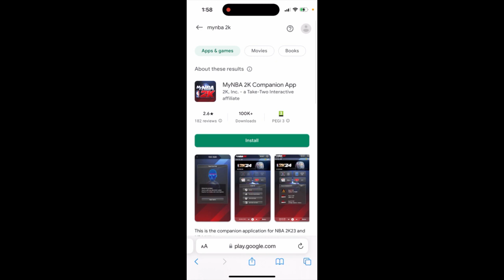Is MyNBA 2K Companion app available on Android?